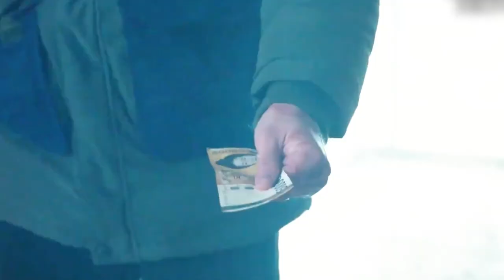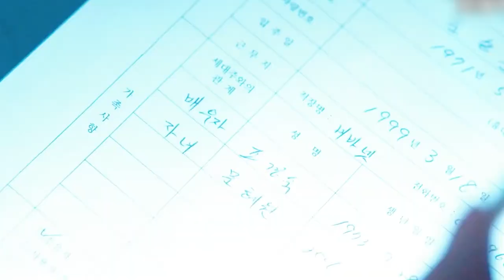Man Cheats Everyone in His Flat to Survive in a Post-apocalyptic World.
Movie name: Concrete Utopia
Summary:
Survivors from a massive earthquake struggle for a new life in Seoul.

Director
Tae-hwa Eom
Writers
Tae-hwa Eom,Lee Shin-ji,Kim Soong-nyung
Stars
Park Seo-joon,Lee Byung-hun,Park Bo-young